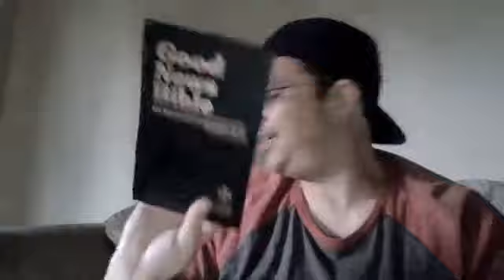Church of Jesus Christ Origins of Evil Where was God when Eve was Seduced by Satan and ate a Apple?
The True Chruch of Christ! the truth of prayer and healing by the spirit! This talk is focusing on determination and steadfast in the Way of Truth and Enlightenment!,
Chapter 69 book 1 of Adam and Eve
3 Then Satan hastened with the sharp iron-stone he had with him, and with it pierced Adam on the right side, when flowed blood and water, then Adam fell upon the altar like a corpse. And Satan fled.

4 Then Eve came, and took Adam and placed him below the altar. And there she stayed, weeping over him; while a stream of blood flowed from Adam's side upon his offering.

5 But God looked upon the death of Adam. He then sent His Word, and raised him up and said unto him, "Fulfil thy offering, for indeed, Adam, it is worth much, and there is no shortcoming in it."

6 God said further unto Adam, "Thus will it also happen to Me, on the earth, when I shall be pierced and blood shall flow blood and water from My side and run over My body, which is the true offering; and which shall be offered on the altar as a perfect offering."

7 Then God commanded Adam to finish his offering, and when he had ended it he worshipped before God, and praised Him for the signs He had showed him.

Hebrews 11 v6 Now without faith it is impossible to please God, since the one who draws near to him must believe that he exists and that he rewards those who seek him.